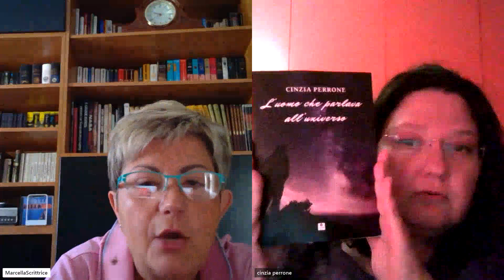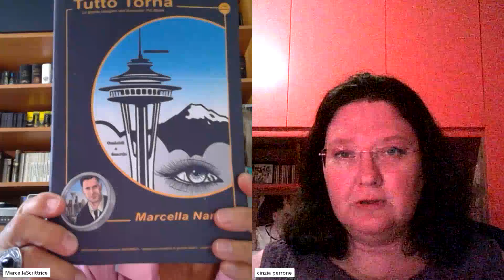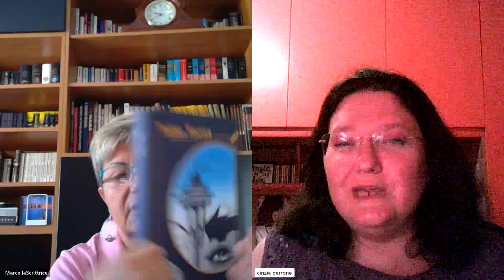Il Salotto Virtuale di Marcella Nardi: "4 Chiacchiere Con..." - N.10 - Ospite: CINZIA PERRONE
La RUBRICA “4 Chiacchiere Con…”, del Salotto Virtuale di Marcella Nardi, vuole essere un piacevole punto di incontro tra scrittori.
Verranno affrontati temi generali della vita di ognuno di noi e che si riscontrano nei nostri libri (romanzi, poesie e non-fiction).

Questa “chiacchierata”, con CINZIA PERRONE, s’intitola “ALL'UNIVERSO... TUTTO TORNA”.
■ Cinzia Perrone affronterà questo tema parlandoci del suo romanzo "L’uomo che parlava all’universo". Sandro Striano, il protagonista, vittima di possessioni di anime appena trapassate, durante la storia rifletterà proprio sull’importanza del tempo e sulla voglia di recuperarlo dalle suddette anime. Il romanzo ha ricevuto il Premio Grottaminarda in lettere, nell’ambito della manifestazione “L’inedito, sulle tracce del De Sanctis” ed è stato presentato in anteprima al Salone del libro di Torino 2023
■ Marcella Nardi affronterà lo stesso argomento attraverso la IV Indagine dell'Avvocato Joe Spark nel romanzo "TUTTO TORNA". La serie Legal Thriller di Marcella Nardi ha vinto un prestigioso riconoscimento al XII Premio Internazionale Navarro.

► Cinzia Perrone / Il romanzo "L'uomo che parlava all'Universo" è acquistabile sugli Store Online

► Il Profilo Amazon dell’Autrice Marcella Nardi

Ciao da Marcella & da Seattle.